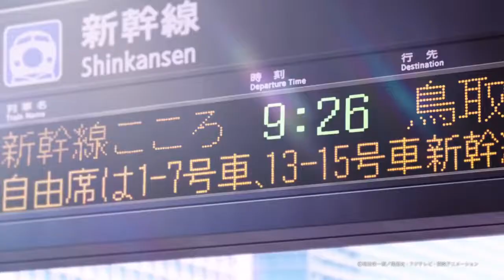One Piece and Nissin Foods - Hungry Days Complete Episodes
One Piece and Nissin Foods - Hungry Days All 4 Episodes. From Zoro, Nami, Vivi, and Marineford Summit Cavalry Fight Saga.